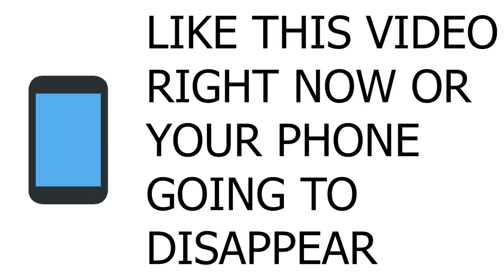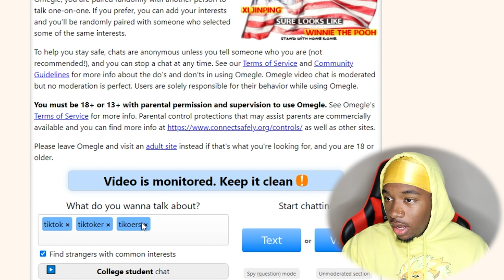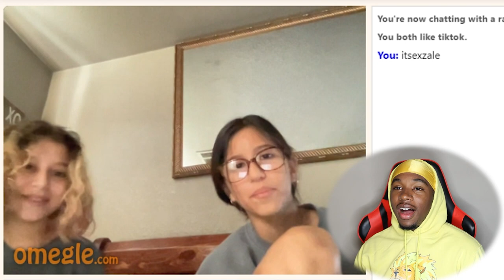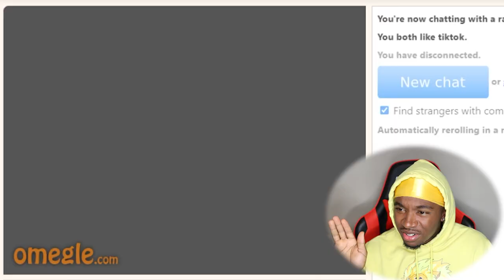Pretending to Be a Famous TikToker on Omegle *IT WORKED*